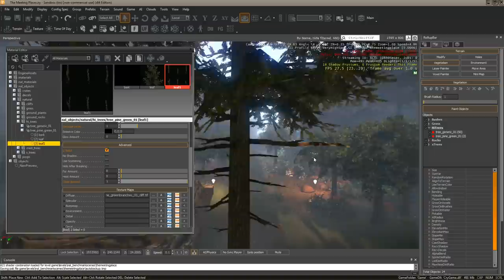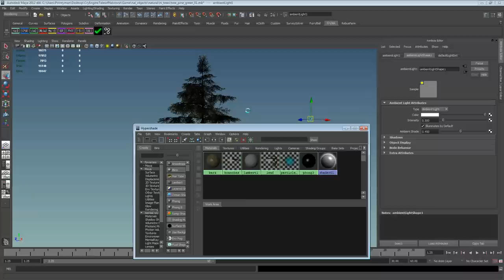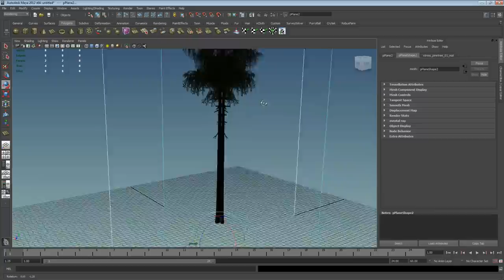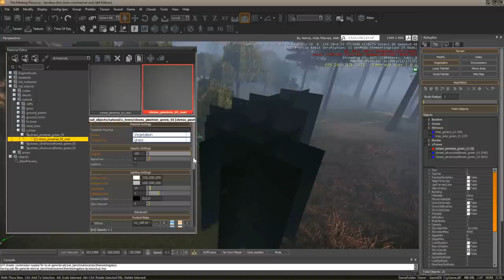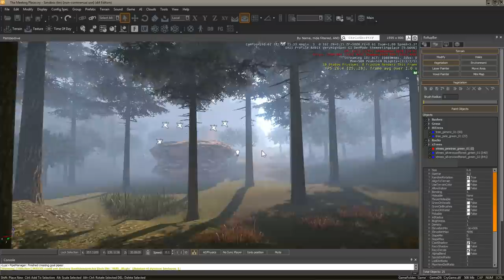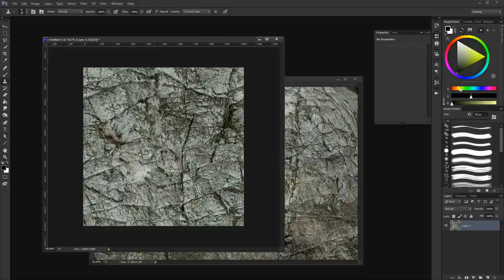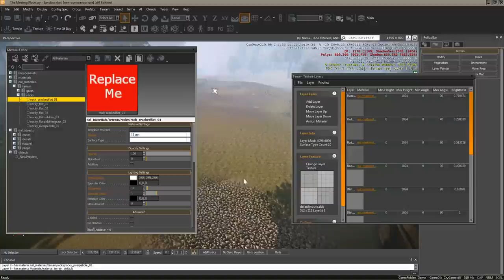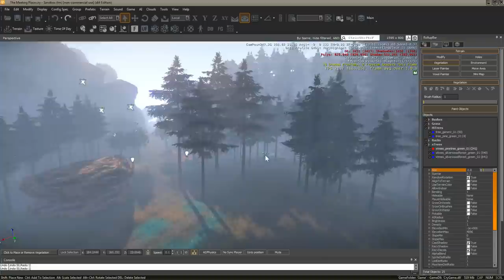Let's Build #5 - Pine tree forest?! Also custom terrain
We complete the pine tree model as well as an x tree version of our mesh to create an open pine forest. Also in this episode I create a custom terrain texture for our CryEngine Sandbox.